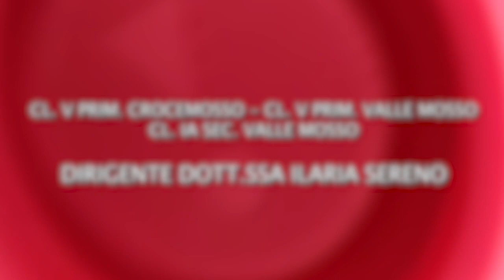Rap per l'uguaglianza - I.C. di Valle Mosso-Pettinengo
Testo originale scritto dagli alunni